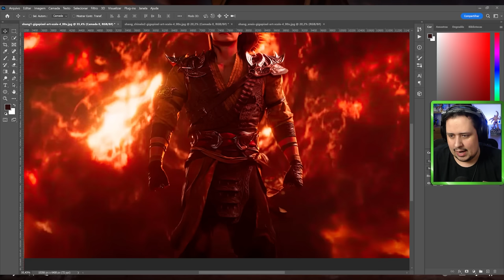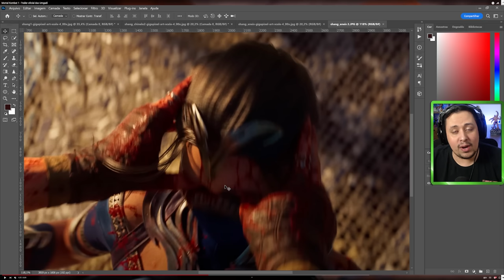MORTAL KOMBAT 1! SHANG TSUNG PEGOU A AMOSTRA DO TARKAT!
Nosso PC Gamer:
VGA: NVIDIA GeForce RTX 3070ti
Proc: Intel Core i5 10600k 4.1Ghz
Mobo: Asus Z490M Plus
Microfone: HYPERX QuadCast
SSD: TeamGroup T-Force Delta 500gb
Fonte: Corsair TX850 W